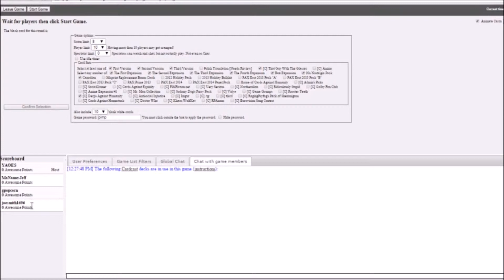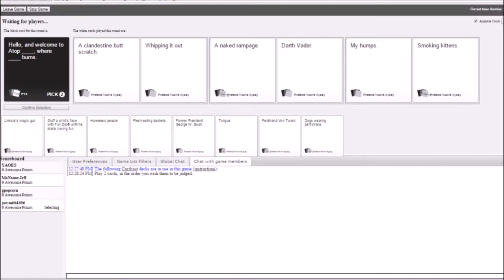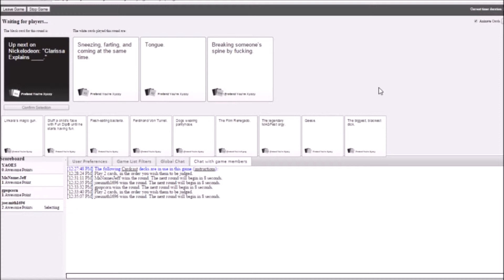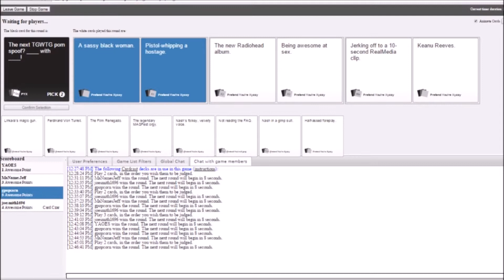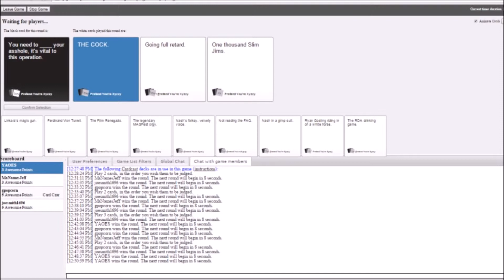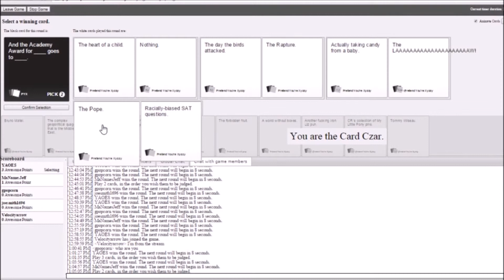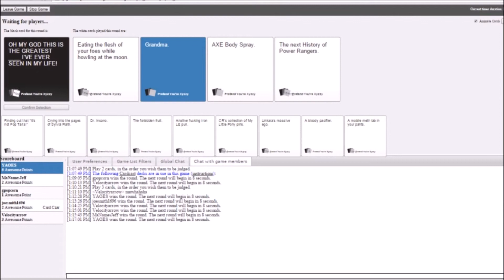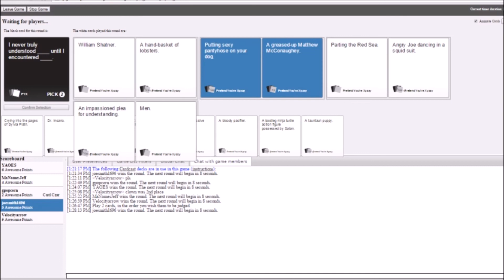WHAT'S NEXT ON NICKELODEON?!?!?!?!? ( Chipmunks Against Humanity Episode 3 - 1/12/15)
In which Garrett and some of the FLOCK derp around in Cards Against Humanity!!!